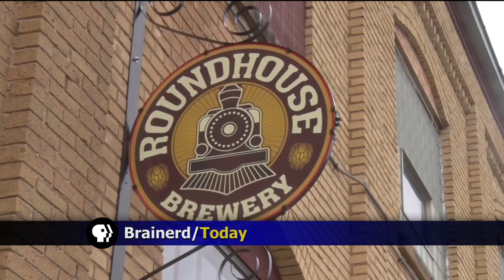Brainerd Welcomes First Brewery in Over 100 Years